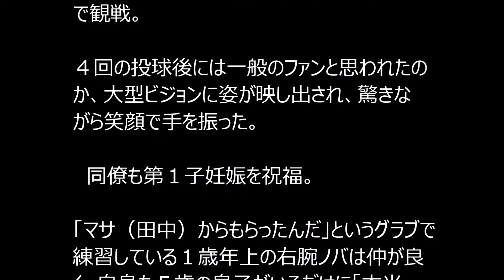白ワンピで観戦 大型ビジョンに映っちゃった